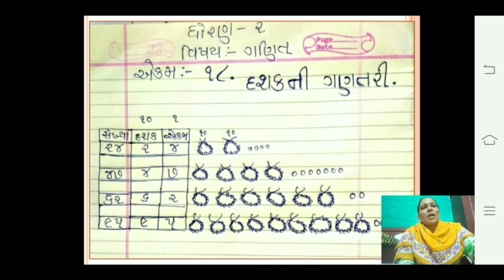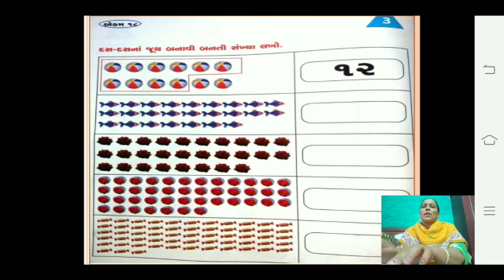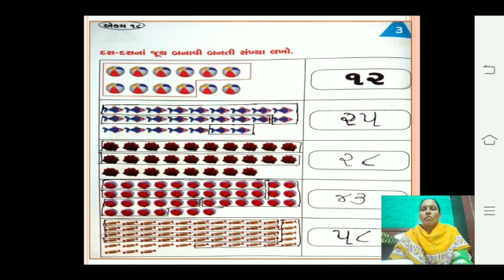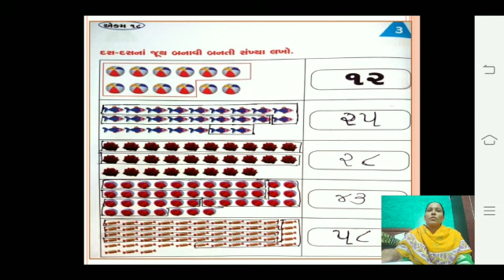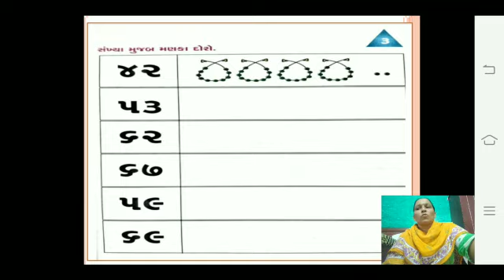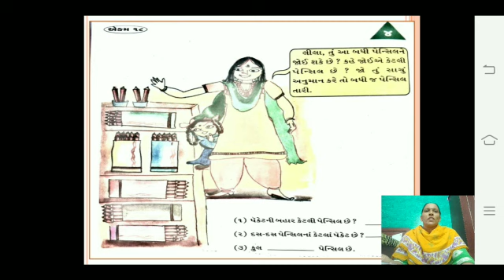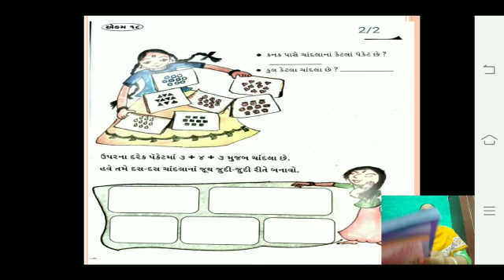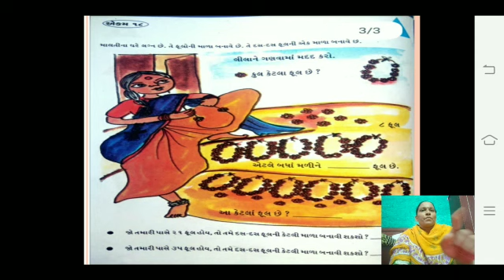STD - 2 II SUB - MATHS II EKAM - 18 દશકની ગણતરી.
NANDEJ PRIMARY SCHOOL
VIDEO BY - VANDANABEN M PATEL